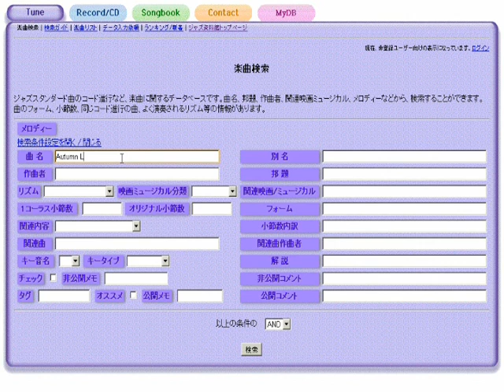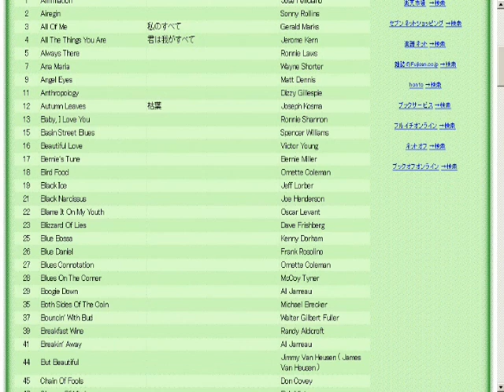Open Country - ジャズスタンダード曲テーマ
作曲：Robert Brookmeyer
演奏（打ち込み）：藤井紀行@ジャズ資料館